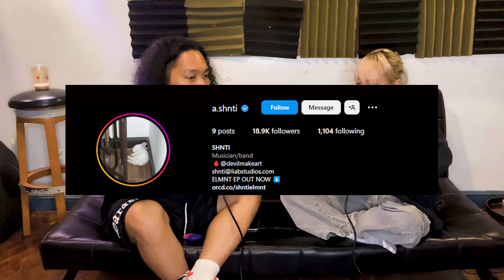Shnti - Dial Seven Podcast (Episode #8)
The Genius behind Shnti

Camera: JC Cabantog @badindieeye773
Video and edit: Carlo Mari Canlas @crlo.cnls

Shnti Socials

Power Trip Studios
Tatz Maven